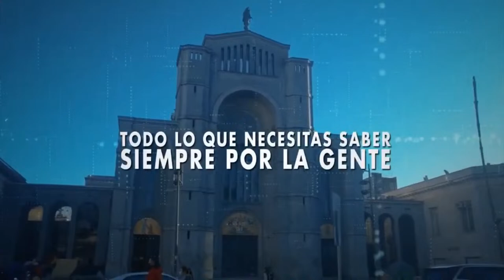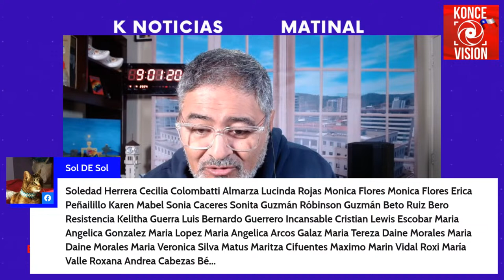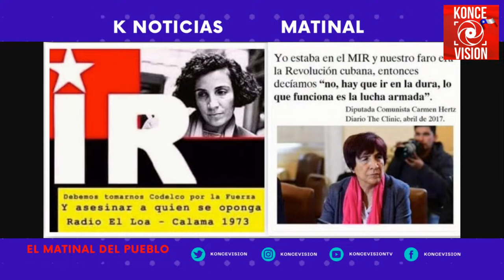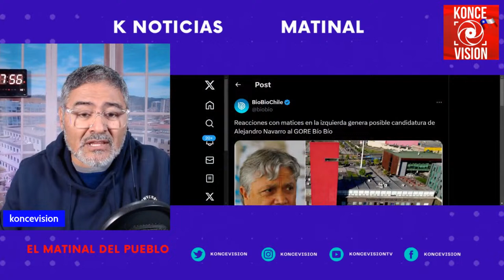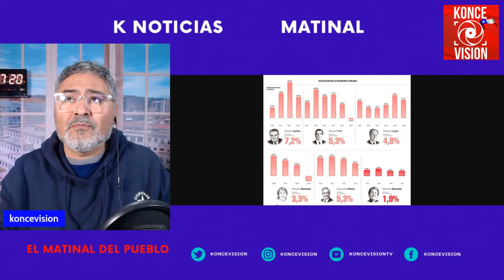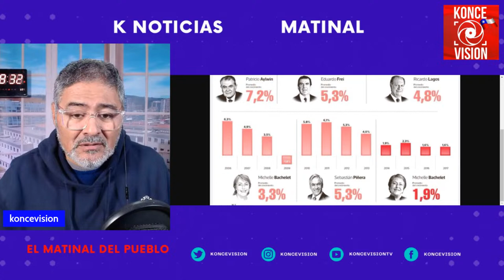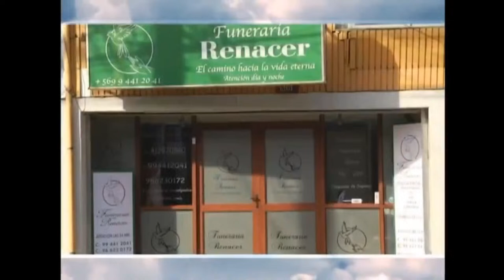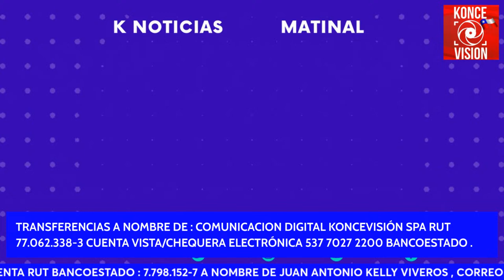K-NOTICIAS : EL MATINAL DEL PUEBLO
BUENOS DÍAS CONCEPCIÓN, BUENOS DÍAS REGIÓN DEL BIOBIO, BUENOS DÍAS CHILE Y EL MUNDO, HOY JUEVES 4 DE ABRIL DE 2024 SALUDAMOS A ISIDORO Y SAUDAMOS A LA CUMPLEAÑERA MÁS LINDA DEL MUNDO , MI ESPOSA BETTY ¡¡ FELIZ CUMPLEAÑOS MI AMOR !!